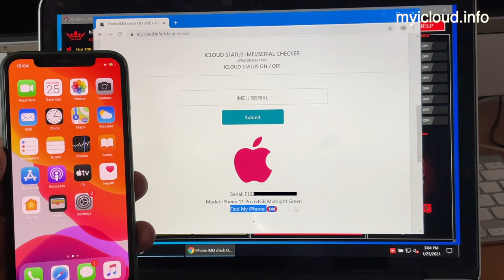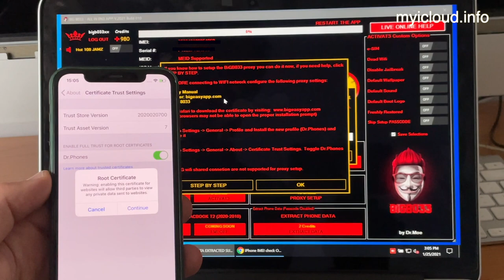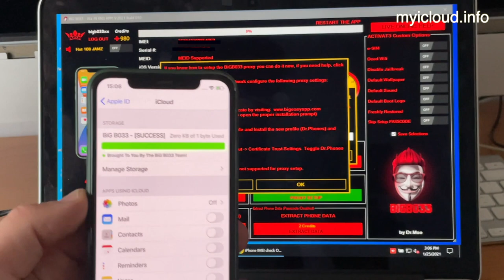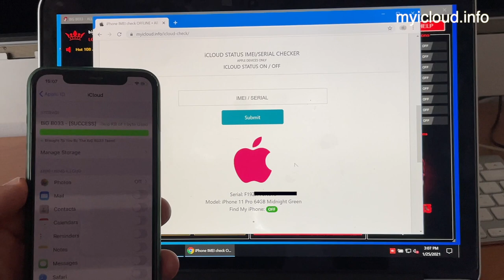FMIOFF Proxy no need jailbreak most advanced method remove iCloud from activated device OPEN MENU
Bigb033 ALL 1N 0N3 is one of the most advanced software to fix the iCloud lock in many ways. One special method is this FMIOFF for activated devices. You can do it by yourself no need to wait for service or any extra tools.